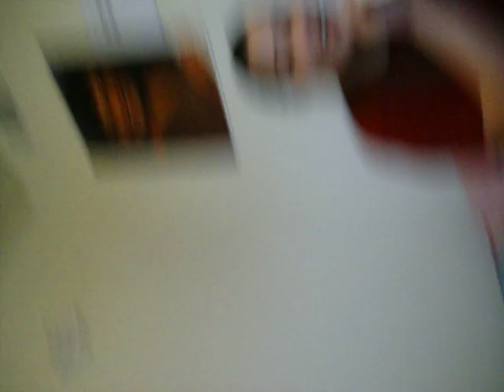Like Damn, That's Hot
Me and my bestie :D doin wat we do